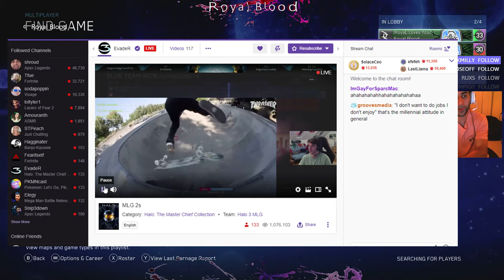2s Vs Evader and Hosty Shots on PIT SLAYER